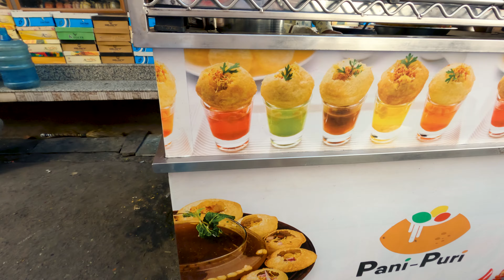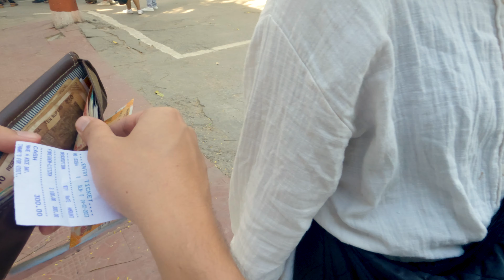Foreigner Trying PANI - PURI in Hathi Pole Bazaar, Udaipur - My New Favorite Food?!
Wandering the streets of the beautiful Udaipur with @gypsyinsneakers and @janinefreuling and tried Pani-Puri for the first time! Only later did I find out that Pani-Puri is known as India's most dangerous street food! Because it uses a lot of uncooked water, many people tend to get sicks from eating it. Also please help me with my Bengali/Hindi 😅

SHOP MY GEAR:

Backpacking backpack
SeaGate Hard Drive HDD (5 TB)
SanDisk Hard Drive SSD (2 TB)
Portable Charger Powerbank (The largest size you’re allowed to take on planes!)
SIM/SD Card Case
Phone gimbal (less than $40!!)
Camera Mic (also can be used for your computer or phone)
My Camera
Favorite Camera Lens (Super great, versatile lens, but definitely on the pricier side)
GoPro Hero 9
Travel Hair Dryer
Fluentish Language Journal by Jo Franco

Some links in the description are affiliate links and I will get a small percentage of your purchase if you buy something using the link (at no extra cost to you!). I really appreciate your support! ❤️